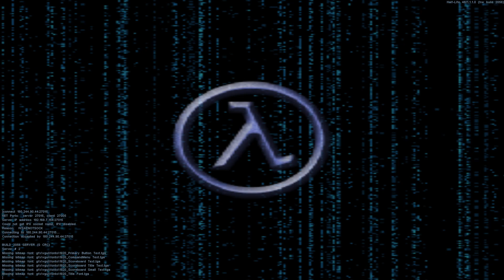[Sven Co-op 3.0 - ZERO ] [Co-op with 3 players ] WON2